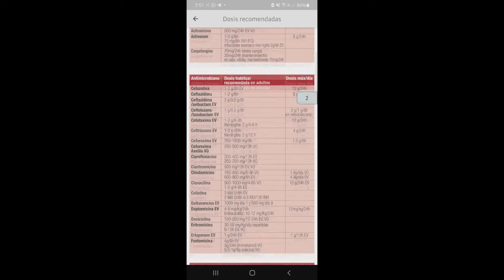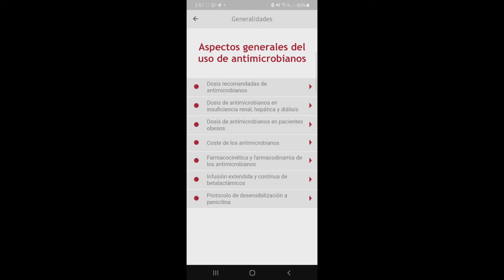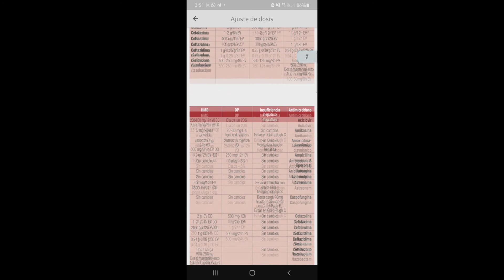Guía Terapéutica Antibiótica | Nueva APLICACIÓN MÉDICA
Guía Terapéutica Antibiótica | Nueva APLICACIÓN
Guías, procolos, calculadoras, cursos y mucho mas es lo que trae esta nueva aplicación que les estoy compartiendo.
Gracias por visitar el canal, aquí te mostrare como armar tu biblioteca virtual de libros de medicina en PDF, como descargarlos, etc. También te compartiré resúmenes médicos, y algunas apps médicas para que te faciliten la vida en la carrera de ciencias de la salud.
NO OLVIDE DE SEGUIRNOS EN INSTAGRAN @comunidad_galena